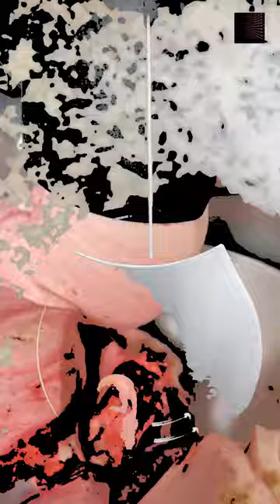Amazing kitchen gadgets you need to see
Welcome everyone !
Amazing kitchen gadgets great Amazon finds
1- Ice cream making gadgets, ball ice cream maker & fruit & ice cream maker
2- Toaster with digital timer
3- Cool hook for your utensil's
4- Shelf tidy for your cupboards
5- Amazing chopping board that defrost your meat, can sharpen your knifes, grates your garlic
6- A pan divider to cook multiple things

POSR EVERY DAY - SHORTS
POST EVERY TUESDAY & THURSDAY - MAIN